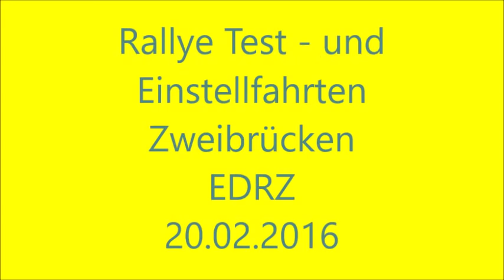Rallye Test - und Einstellfahrten in EDRZ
Der MSC Schiffweiler hatte am 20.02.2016 auf dem Flugplatzgelände in Zweibrücken zu Test - und Einstellfahrten für die kommende Rallye-Saison eingeladen.